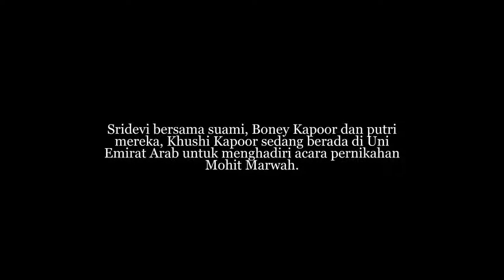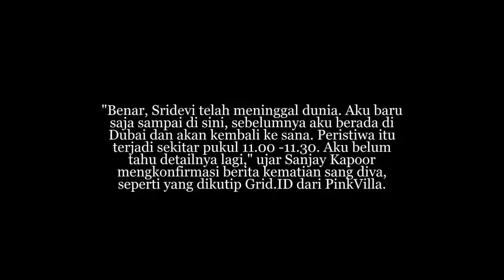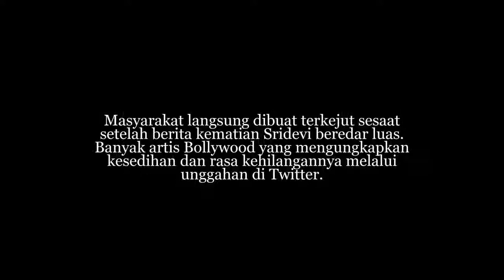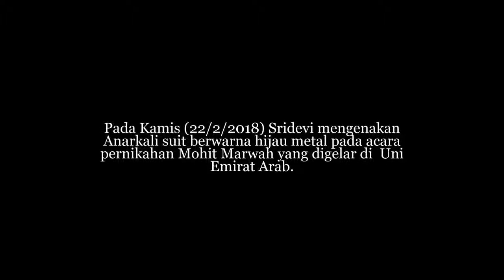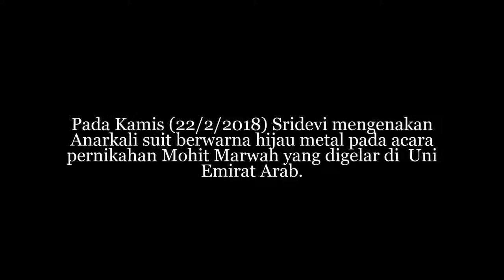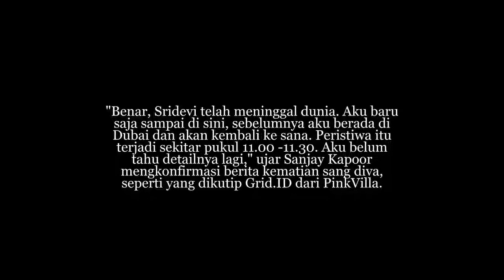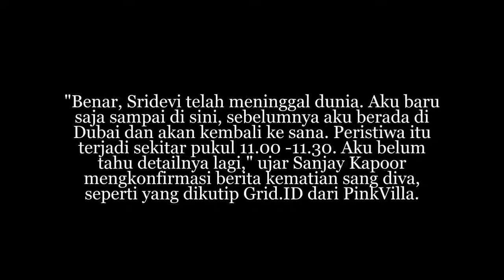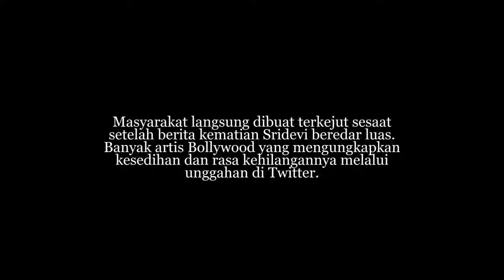Penampakan Terakhir Superstar Bollywood Sridevi Sebelum Tutup Usia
Penampilan Terakhir Superstar Bollywood Sridevi Sebelum Tut(u)p Usi(4) Diva Bollywood, Sridevi meninggal dunia pada Sabtu (24/2/2018) malam, karena gagal jantung. Ia menghembuskan nafas terakhirny